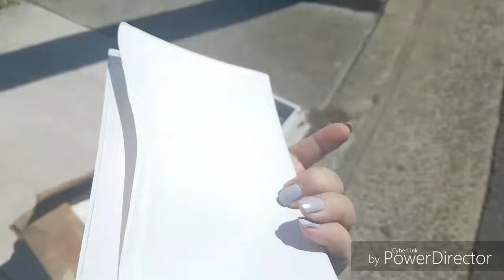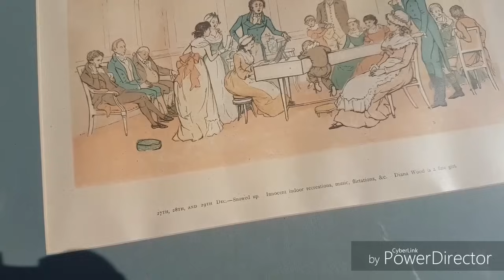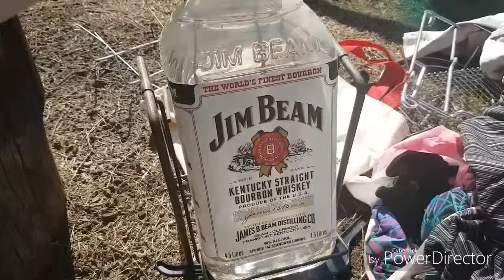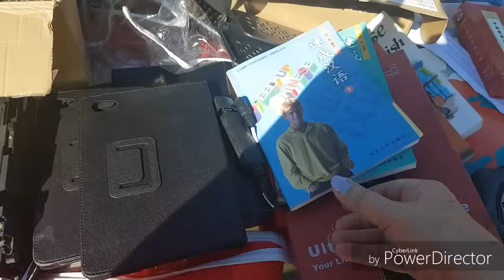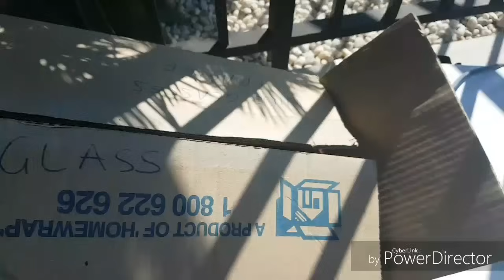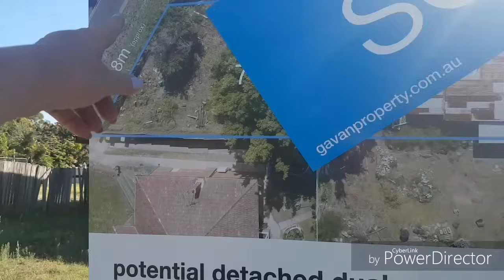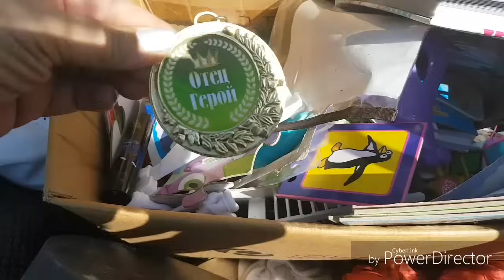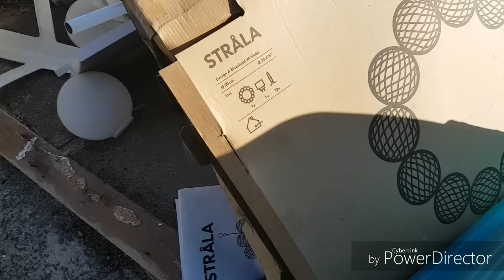ГЛАЗАМ НЕ ПОВЕРИТЕ , ЧТО Я НАШЛА НА СВАЛКЕ . ЛУЧШЕ ЧЕМ БАРАХОЛКА . ШПЕРМЮЛЬ АВСТРАЛИЯ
БЫЛА В ШОКЕ , КОГДА НАШЛА СТАРИННЫЙ ФРАНЦУЗСКИЙ СТОЛ.Не свалка,а барахолка.Люди выставляют секонд хенд и новые вещи.Антикварную мебель и посуду.Одежду и обувь .Всего не перечислишь.Шпермюль.Австралия. Здеь можете посмотреть ,какое выставили пианино Плейлист МУСОР И СОКРОВИЩА больше 150 видео находятся под ссылкой